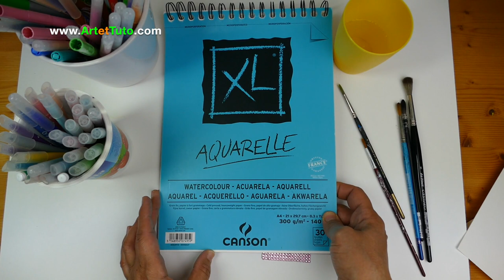COMMENT DESSINER ET PEINDRE DES SAPINS SANS AQUARELLE 🌲🎄🎨🖌😲😳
👉 Comment dessiner et peindre des sapins sans aquarelle mais au feutres écoliers. Dans cette vidéo tutoriel, je vous montre qu'il est possible de réaliser une jolie carte style aquarelle sans peinture aquarelle.
👉 Le but de ce tuto est de vous inciter à ne plus jeter vos vieux feutres, mais de les exploiter différemment.

Vous découvrirez à travers cette vidéo de démonstration comment peindre un arbre à l'aquarelle, plutôt aux feutres écoliers.